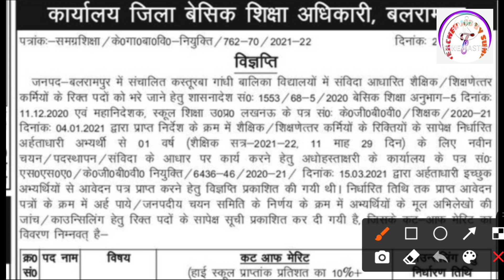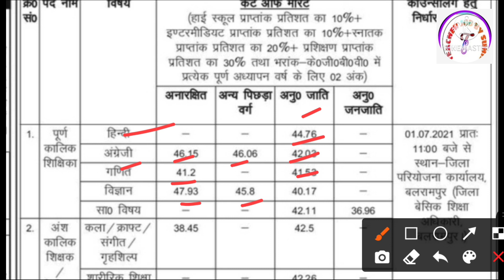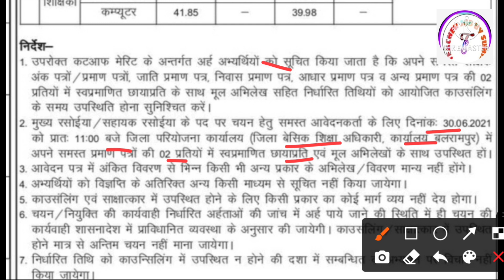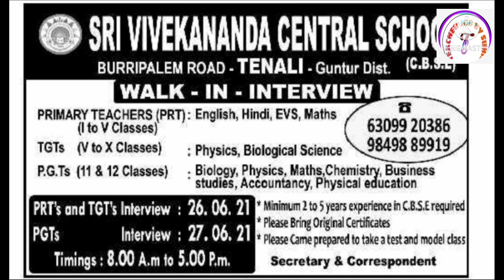Kasturba Gandhi Vidyalaya Result 2021 | Teacher Vacancy 2021 | Sarkari Teacher Kaise Bane | UPTET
Kasturba Gandhi Vidyalaya Result 2021 | Teacher Vacancy 2021 | Sarkari Teacher Kaise Bane | UPTET Teacher Job Sunil

About this video-👇
Dosto Is Video Mai Aapko Private School Teacher Vacancy and Kasturba School Result Ke Bare Mai Jankari Diya Gaya Hai . Ummed Hai Aapko Jankari Pasand Aayegi.

teacherjobsunil teachervacancy2021 teachervacancy teacherjobinbihar govt_jobz-2021#govtteacherjobs#Hindi

कस्तूरबा गांधी विद्यालय रिक्रूटमेंट

army public school teacher vacancy 2021

sarkari teacher
teacher

✔ PGT Chemistry
✔ TGT Science
dsssb tgt eligibility criteria 2021
dsssb tgt
dsssb tgt maths paper solved 2018

 LT GRADE UPDATES
 UPPSC NEWS SSC RECRUITMENT
upsssc pet UPPSC
UPSSSC  PET  UPTET NEWS
 69000 shikshak bharti
 latest news today up tgt pgt
latest news up tgt pgt vacancy
up pri
up assistant teacher 69000 latest news
DSSSSB exam result latest news new

teacherjobsunil